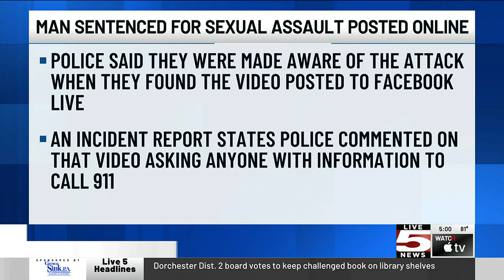VIDEO: Man sentenced to 14 years after livestreaming sexual assault of minor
A Lowcountry judge sentenced a North Charleston man to 14 years in prison after he livestreamed a video of him and others sexually assaulting a minor.